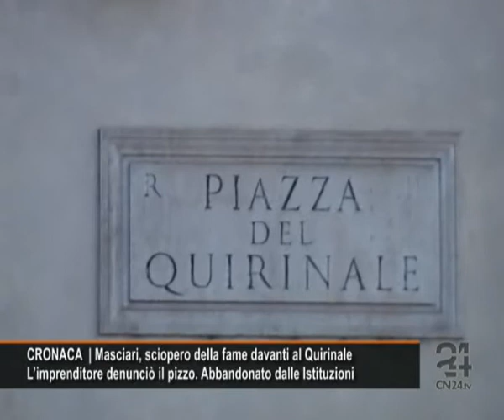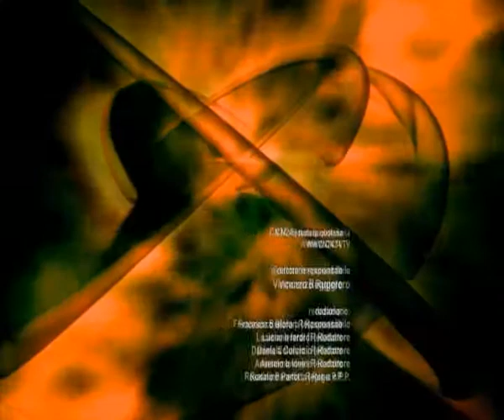Cn24 | 180secondi del 11 MAGGIO 2009 | L'informazione calabrese in soli tre minuti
Lunedì 11 MAGGIO 2009 | In questa edizione di 180secondi:

CATANIA | Beni confiscati. Inflitti oltre 94 anni di reclusione
Scacco della Gdf ai clan Nirta-Strangio e Pesce-Bellocco

La confisca di beni per circa 2 milioni di euro, un totale di 94 anni e 10 mesi di reclusione inflitti e un'assoluzione. Questa la decisione del Gup di Catania a conclusione del rito abbreviato del procedimento Timoleonte che trattava un vasto traffico di droga tra Adrano e Siracusa legato alla famiglia mafiosa dei Santangelo. In tutto sono state condannate 12 persone, mentre sono stati rinviati a giudizio gli altri indagati che verranno processati con rito ordinario. L'operazione era stata eseguita dalla guardia di finanza di Catania il 19 maggio dello scorso anno, con l'individuazione dei canali di approvvigionamento di sostanze stupefacenti in Calabria, da presunti esponenti dei clan Nirta-Strangio di San Luca e Pesce-Bellocco di Rosarno. Lattività condotta dai Finanzieri ha permesso di individuare, oltre a numerosi automezzi, per un valore complessivo di più di 300.000,00 euro, anche due ville, lussuosamente rifinite, per un valore complessivo stimato di circa 2 milioni di euro

1.ARDIZZONE SalvatriceClasse  1970;
2.DELLERBA Angelo Classe  1968;
3.DI STEFANO Salvatore Classe  1965;
4.DI STEFANO Vito Classe  1955;
5.GIULIANO Antonio Classe  1961;
6.LA MANNA Carmelo Classe  1986;
7.LA SPINA Angelo Classe  1966;
8.LAUDANI Franco Classe  1978;
9.PALAIA Rocco Classe  1972;
10.PAPPALARDO GiovanniClasse  1976;
11.PESCE Francesco Classe  1984;
12.VINCIGUERRA Ignazio Classe  1965;

M. DI GIOIOSA IONICA | In manette boss della ndrangheta locale
Salvatore Coluccio rintracciato dai Ros in un bunker accessoriato

Il boss della 'ndrangheta Salvatore Coluccio è stato arrestato ieri dai carabinieri del Ros a Marina di Gioiosa Ionica, nel reggino. Coluccio, è stato rintracciato all'interno di un bunker in un albergo, al quale si poteva accedere attraverso un apposito congegno meccanico. Al momento dell' arresto era solo e non ha opposto resistenza, nel nascondiglio non sono state trovate armi. La struttura era dotata di energia elettrica, impianto di aerazione, generi alimentari ed altro materiale per consentire all'uomo di trascorrere in tutta comodità la sua latitanza.

CRONACA  | Masciari, sciopero della fame davanti al Quirinale
Limprenditore denunciò il pizzo. Abbandonato dalle Istituzioni

Pino Masciari, l'imprenditore calabrese divenuto testimone di giustizia dopo avere denunciato 'ndrangheta e collusioni, attuerà da domani uno sciopero della fame e della sete davanti al Quirinale. Masciari aveva già annunciato la forma di protesta per lo scorso 26 marzo decidendo di rinviarla per rispetto delle vittime del terremoto in Abruzzo. ''Con questa iniziativa - è scritto in una nota diffusa dall'associazione Amici di Pino Masciari - l'imprenditore si rivolge soprattutto al Capo dello Stato, ai presidenti di Senato e Camera e al Presidente del Consiglio dei ministri, chiedendo un immediato intervento, nella certezza che non sarà abbandonato e lasciato morire. La sua vicenda a questo punto è ormai un fatto burocratico e giuridico, una questione etica e morale. Da 12 anni Masciari vive in un inferno: ha dato la sua vita allo Stato ma è sempre rimasto senza adeguata protezione, con la 'ndrangheta in agguato''.

VIABILITA | A3: chiuso il tratto S. Onofrio-Rosarno
Traffico deviato sulla Ss 18 da oggi fino alle 6 di domani

L'Anas comunica che, per lavori di ammodernamento, dalle ore 20 di oggi 11 maggio alle ore 6 di domani 12 sarà chiuso al traffico il tratto dell'autostrada A3 Salerno Reggio Calabria nel tratto compreso tra gli svincoli di Rosarno e Sant'Onofrio. Il traffico veicolare sarà deviato sulla strada statale 18 con uscita dalla A3 ai suddetti svincoli